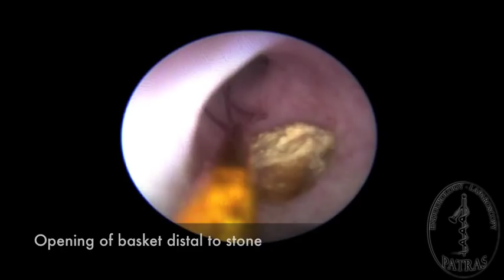Rigid Flexible Ureteroscopy - Semi Rigid Ureteroscopy